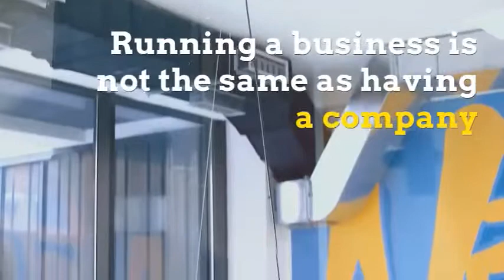Does your freelancer have a company?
Conversations about people management and business over coffee